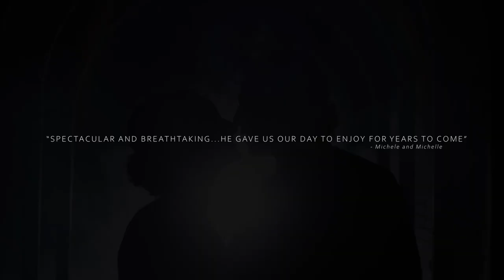Two Bird Weddings | Ontario Wedding Films